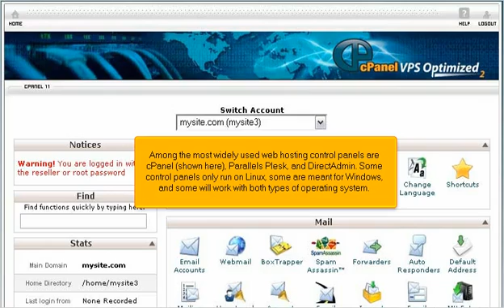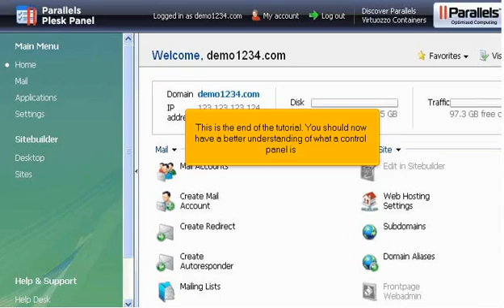What is a control panel?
This video will tell more about a control panel?